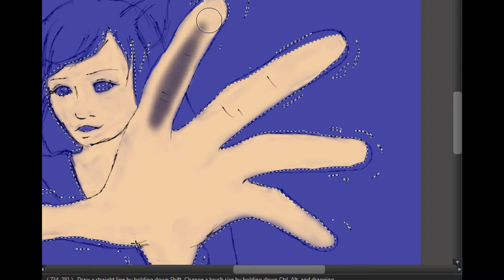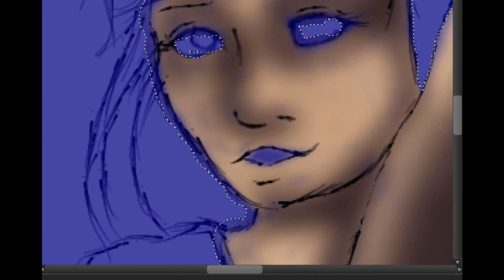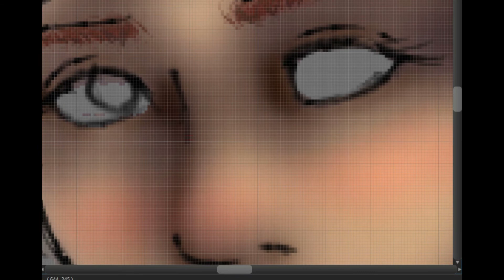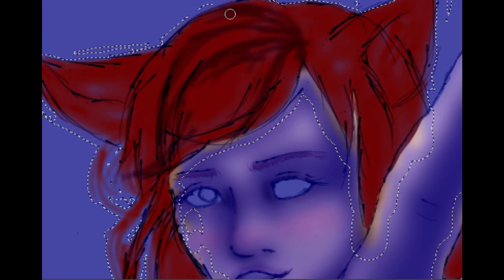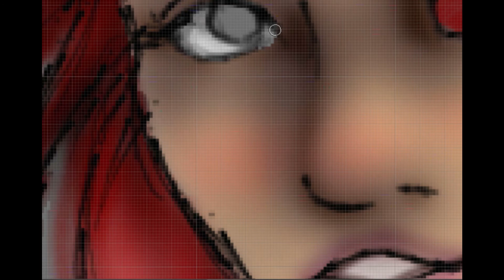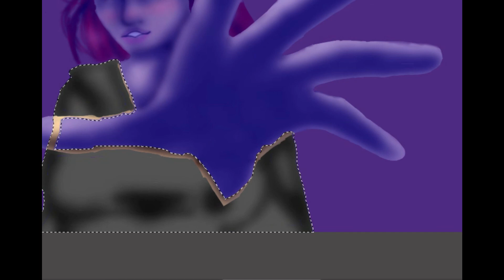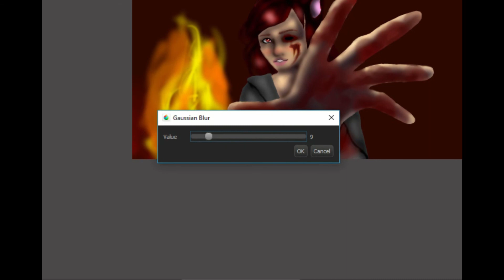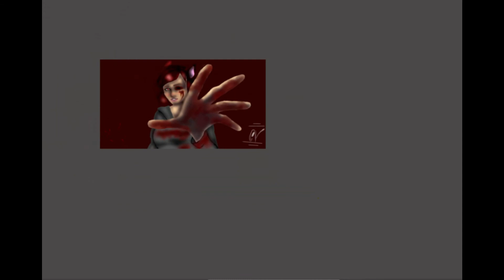Speedpaint - Robloxian high school- Fire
Korn ft. Skrillex - Get Up (sucker punch)

Sing Me To Sleep (Remix) Nightcore

Find Me‬ Nightcore

if you want to see me draw your roblox oc on my channel
then  just ask in the comments and we will start from there

robox Oc goes to: FirekittyVr